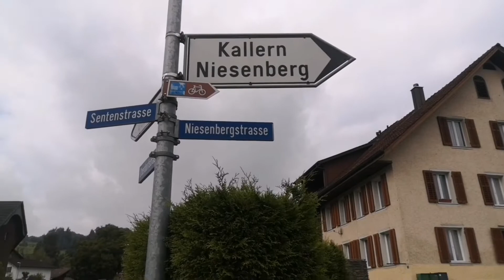Dança Contemporanea: Dança Teatro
Arte Contemporânea: Dança Teatro, improviso na Floresta. Nesse vídeo mostro minha ida até a floresta aqui de Boswil/Aargau na Suíça para fazer um improviso. Tema abordado : Medo.